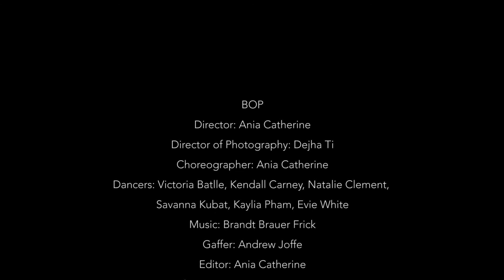PAVE SCHOOL OF THE ARTS: DANCE IN FILM "BOP" BY ANIA CATHERINE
ANIA CATHERINE CHOREOGRAPHY ON INNOV8 DANCERS
PAVE SCHOOL OF THE ARTS
DANCERS:
EVIE WHITE
NATALIE CLEMENT
VICTORIA BATLLE
SAVANNA KUBAT
KAYLIA PHAM
KENDALL CARNEY